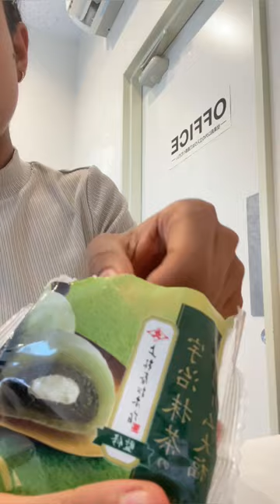convenience store food rating (familymart)japan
I prefer to have a quick meal from Convenience stores whenever i am in rush . Its so convenient and quick but sometime a taste fail so i am giving rating some of food from convenience store…